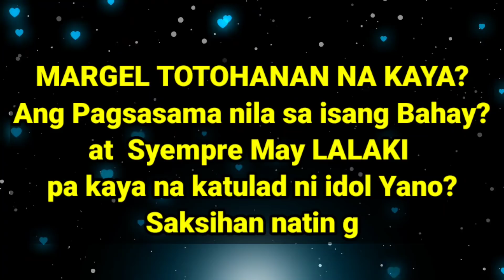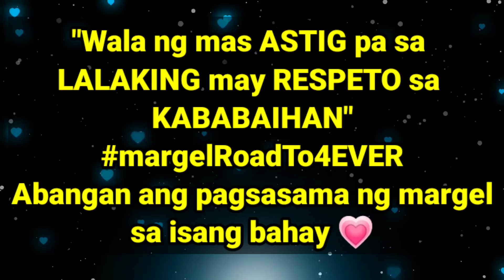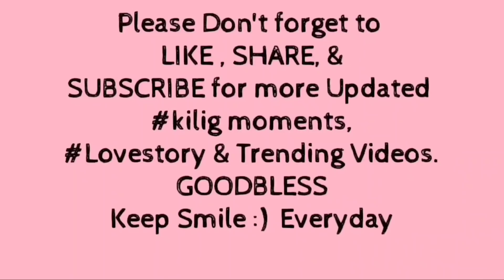MARGEL ROAD TO FOREVER | MAY LALAKI PA KAYANG GANITO UGALI 😱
Margel Best Part ng mag-asawa challenge magiging katotohanan na kaya?
Margel Road to Forever

just click the link below now

Margel Live kilog moments, saksihan ang nagbabagang lambingan at kulitan kasama ang batanghamog

Margel updat